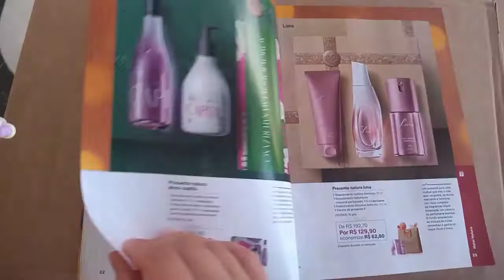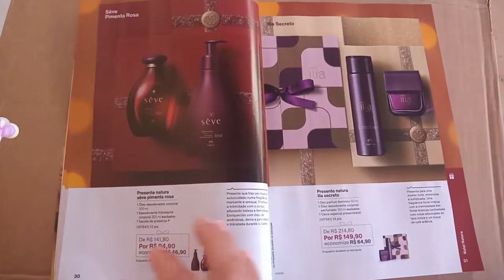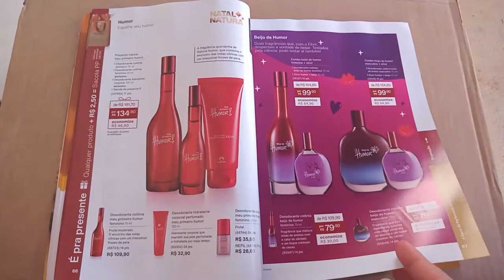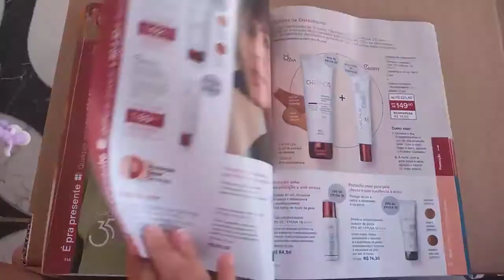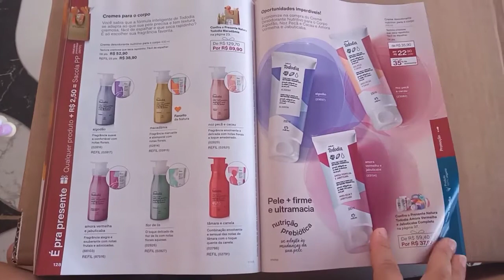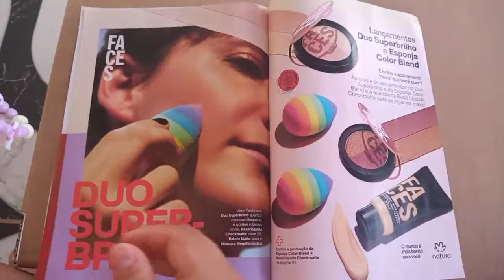Revista natura ciclo 18